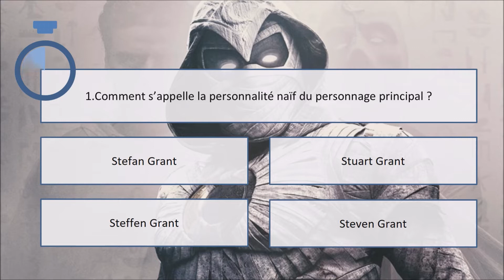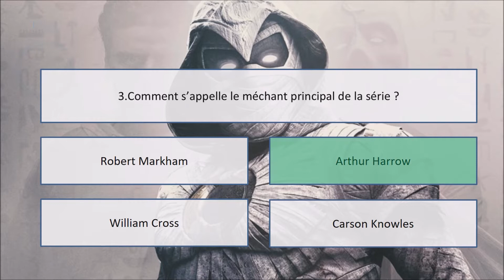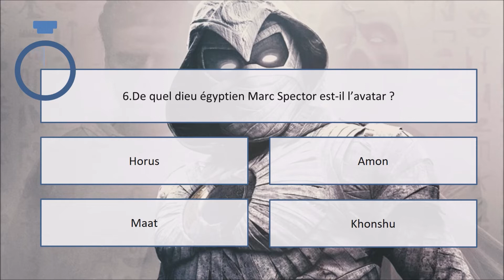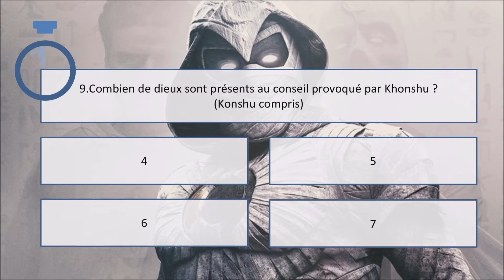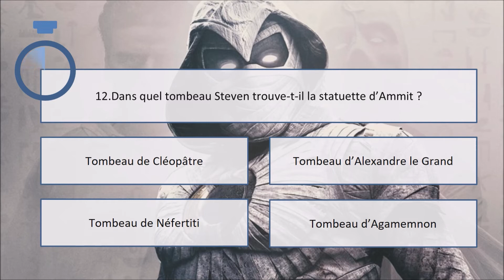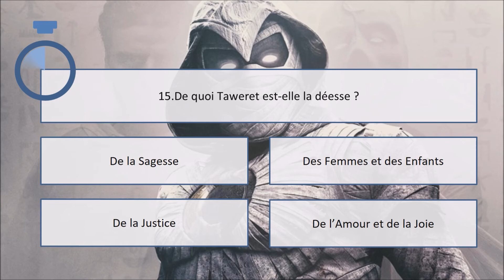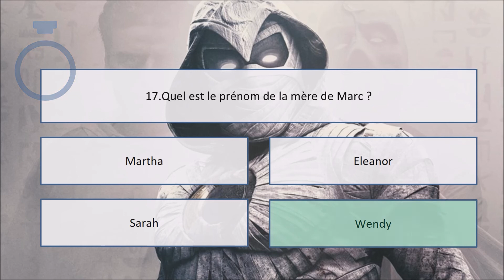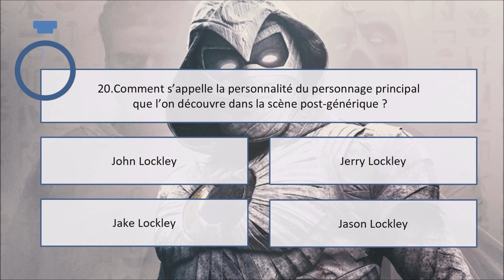QUIZ MOON KNIGHT #1 [FR]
Bienvenue sur ce premier quiz sur la série Moon Knight de Marvel Studios sur Disney +. Un Quiz de 20 questions pour tester vos connaissances .

🎵 Ikson - Home 🎵